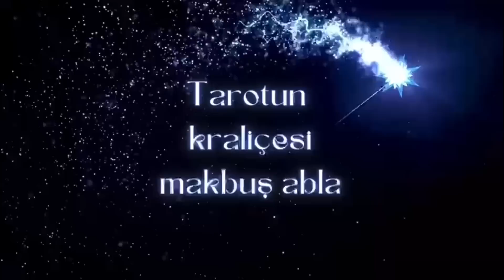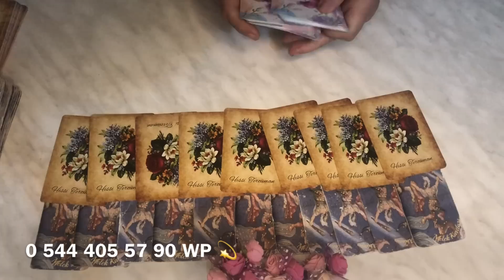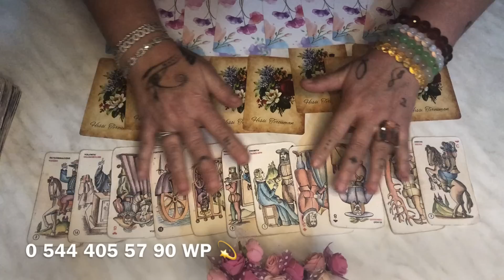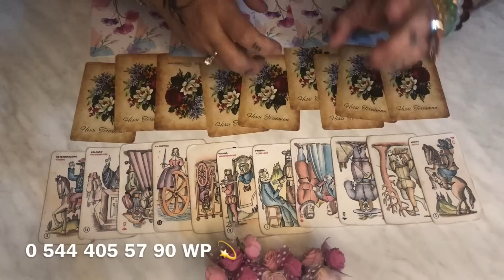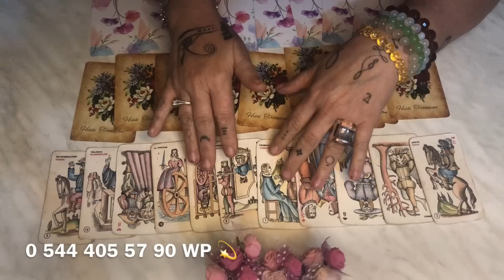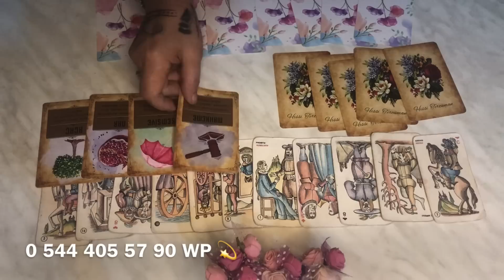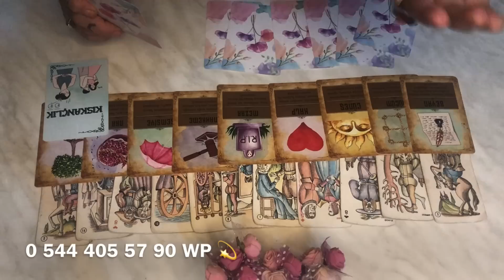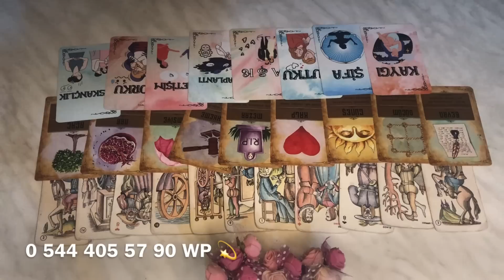YOK ARTIK DİYECEKSİN🧡AKLINDAKİ KİŞİ🧡NELER SAKLIYOR 🧡NELERİ BİLMENDEN KORKUYOR🧡keşfet